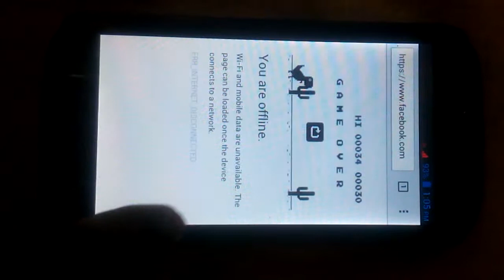Chrome's Offline Dinosaur Game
Are you bored when there is no internet connection and see the same crazy dino all the time...Yeah just click the dino and you will never be bored...